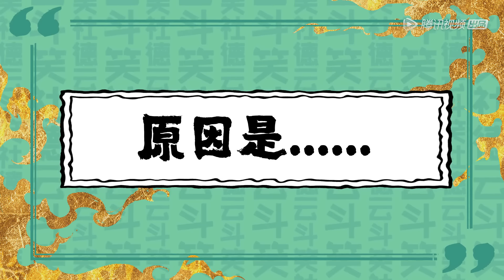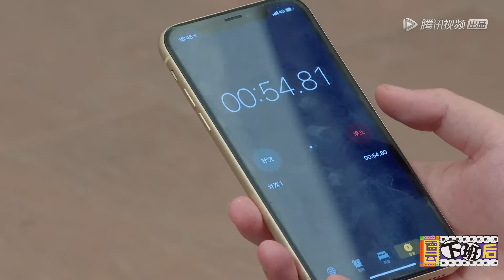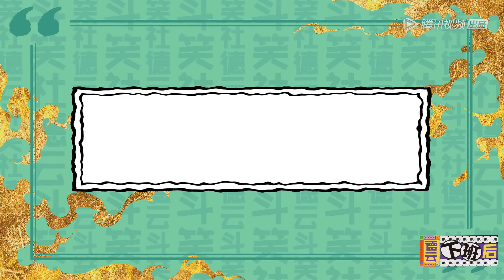【德云下班后】《德云斗笑社》师兄弟玩趣味口令游戏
说学逗唱的哥哥

《德云斗笑社》是由腾讯视频出品的首部喜剧厂牌真人秀。本季节目中德云社班主郭德纲将开启一场史无前例的内部考核，德云社的青年相声演员们将在郭德纲、于谦的带领下，每期挑战一个任务，并围绕着任务创作一段新相声。他们每期重组搭档，定期末位淘汰，最终看这群“说学逗唱”的哥哥们，谁会在这个秋天，制霸德云，成为德云新一哥。
◆ 8月30日首播，每周六晚8点更新一期
◆ 主要嘉宾：郭德纲、于谦、岳云鹏、栾云平、朱云峰、孟鹤堂、张鹤伦、张九龄、王九龙、周九良、尚九熙、秦霄贤